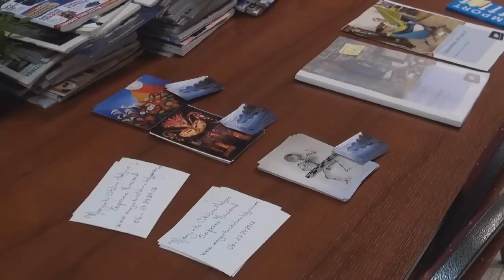Mesa Redonda Consejo 2011